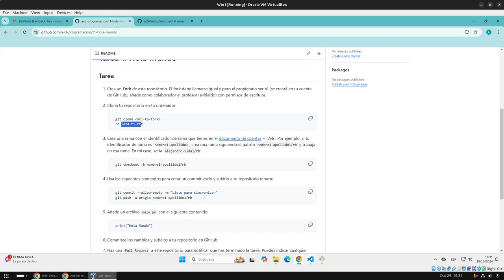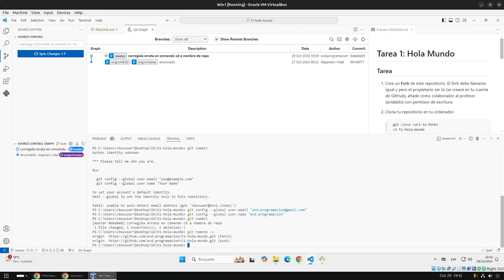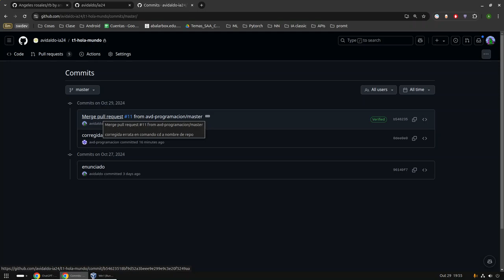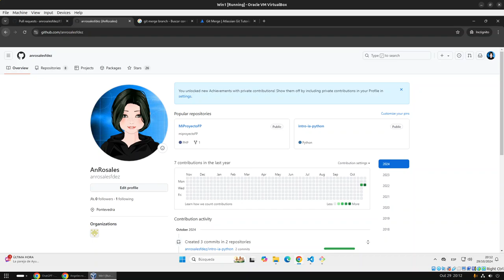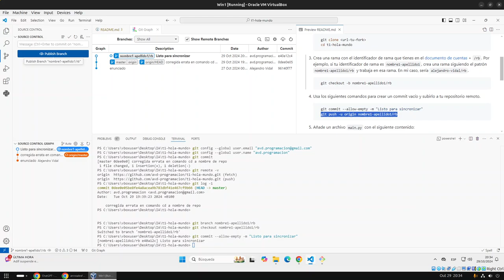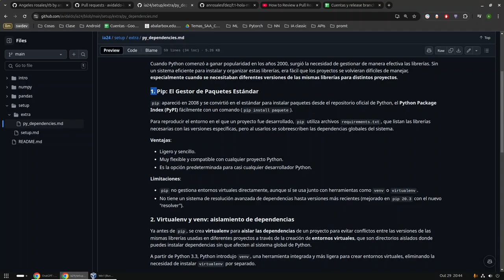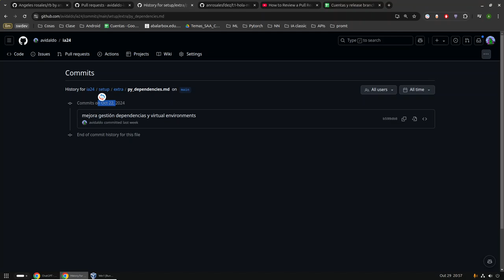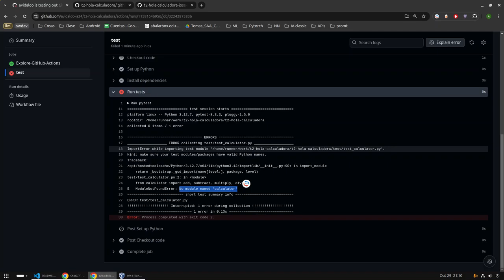Pull Requests y tarea 1 PIA.